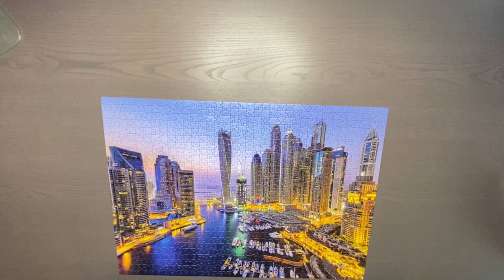Dubai by Clementoni, 1000 Puzzle Timelapse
Timelapse of 1000 pcs Clementoni Puzzle of Dubai skyscrapers at the coast.